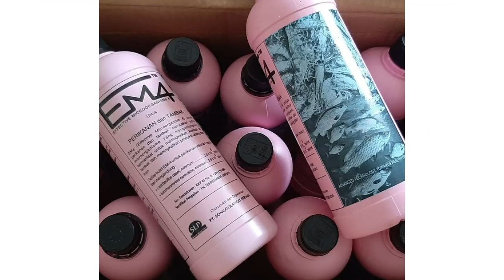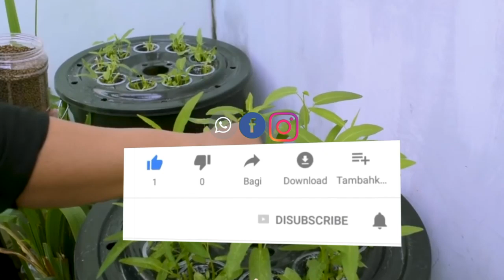INILAH KEUNTUNGAN USAHA SAMPINGAN BUDIDAYA IKAN LELE DALAM EMBER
Hai sahabat kali ini suksespedia akan membahas tentang INILAH KEUNTUNGAN USAHA SAMPINGAN BUDIDAYA IKAN LELE DALAM EMBER. Covid 19 membuat banyak orang dipaksa untuk lebih kreatif. Sebab kita mau tidak mau hanya menghabiskan waktu dirumah. Bahkan Sebagian orang harus rela meninggalkan pekerjaan mereka. Akibat krisis ekonomi ditengah pandemic. Maka usaha budidaya ikan lele bisa menjadi pilihan bagimu. Bagi yang tidak memiliki lahan, maka budidaya dalam ember adalah alternatif yang cocok untuk dicoba. Nah kira – kira nih apa keuntungan dari usaha lele dalam ember ini sahabat ?
Untuk mengetahui lebih jauh tentang budidaya ikan lele, yuk tonton videonya sampai selesai...